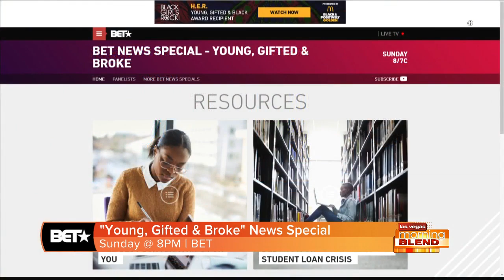BET News Special: 'Young, Gifted And Broke' This Sunday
Political Pundit Angela Rye examines the student loan crisis that is impacting middle to lower class African American youth.